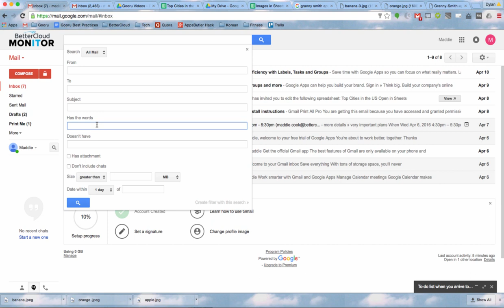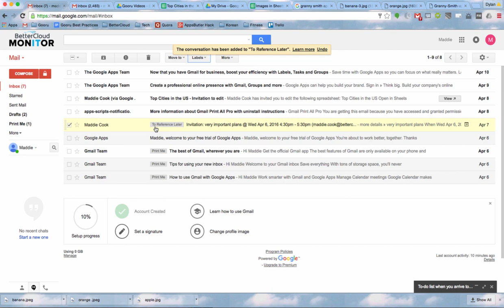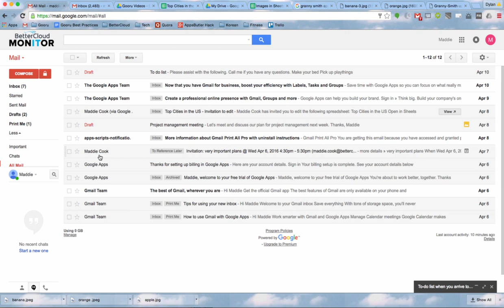How to Recover Archived Mail in Gmail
We mention this whenever possible, but we always recommend archiving messages in Gmail rather than deleting them.

You never know when you may want to access a message again, and archiving allows you to do that while deleting does not. The one issue with archived mail is that it is not immediately obvious how you can recover archived messages. You have a few options available to you, but there actually isn’t a direct way to uncover only archived mail.